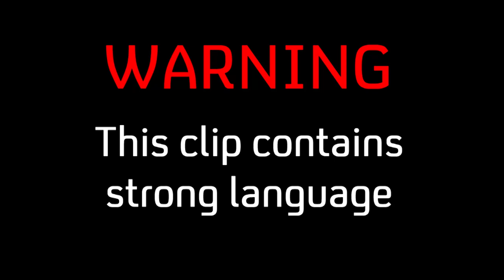PhoneShop | S3-Ep3: Tough Customer | E4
Thursdays| 10pm | E4

Customer service? Nah, bun dat.